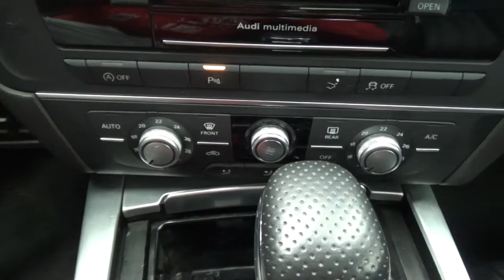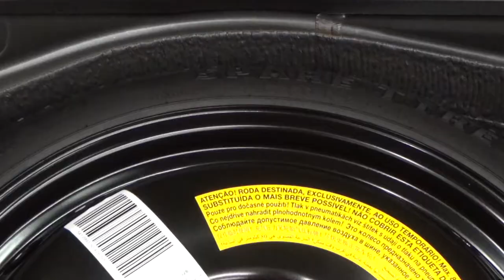Audi / A7 / 2017 - 6450